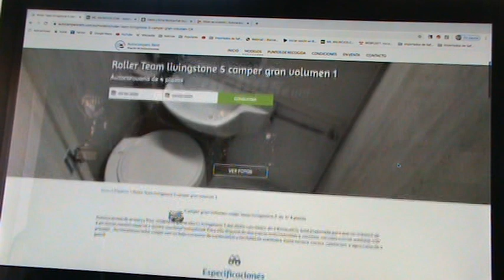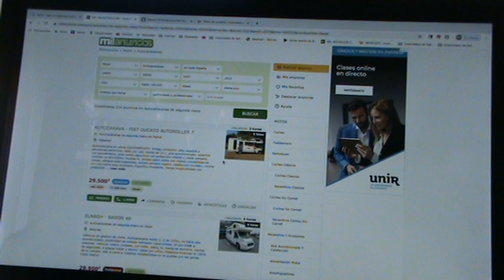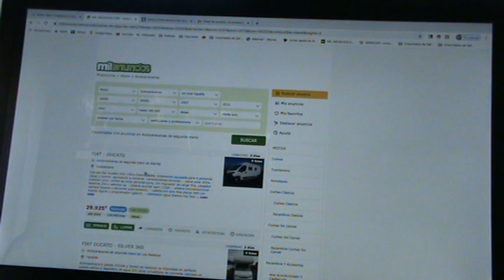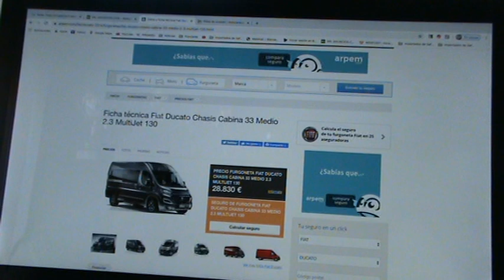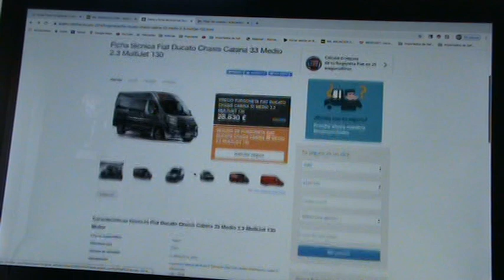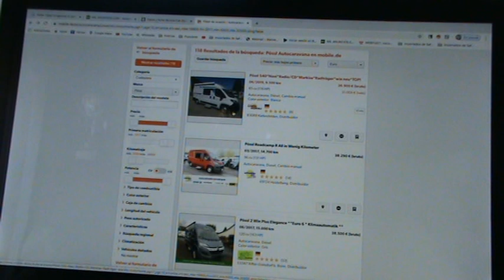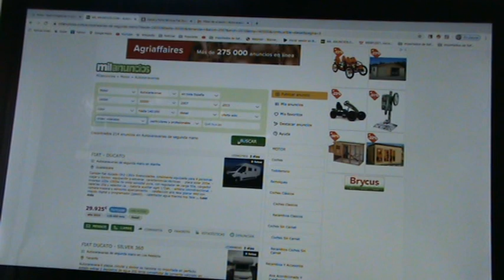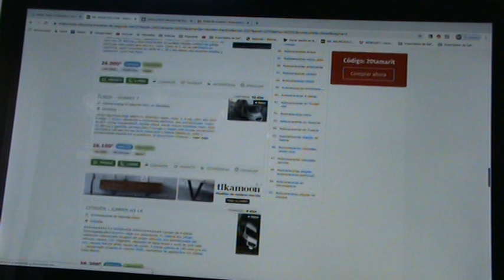campers gran volumen ,pequeñas ,medianas grandes diferencia comparacion con autocaravanas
las campers pequeñas tipo vw mercedes o furgonetas pequeñas sin baño o gran volumen osea que cabes de pie y suelen tener baño ,estan de moda ,hay muchas marcas y sea porque es un vehiculo multiuso ya que viene utilizado muchas veces como coche tambien o para trabajar o para las dos cosas tiene una gran utilidad y un valor residual que aguanta muy bien el paso del tiempo